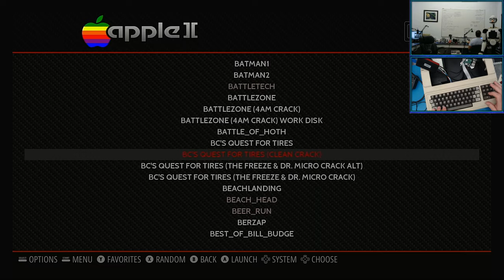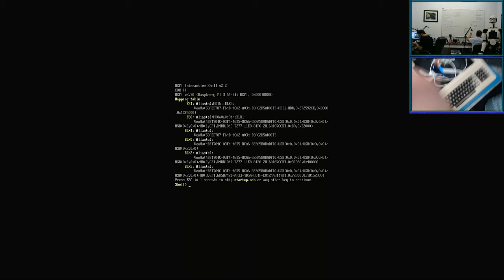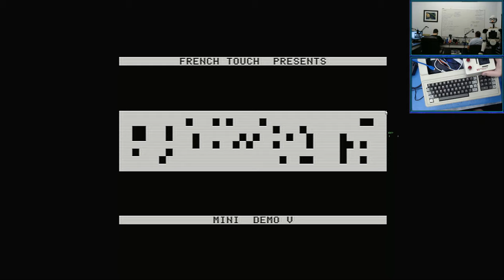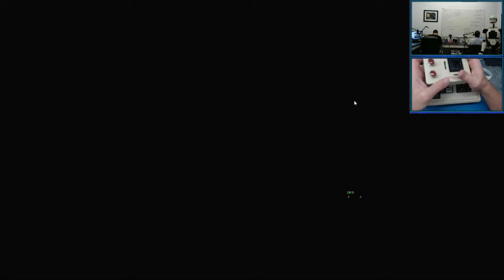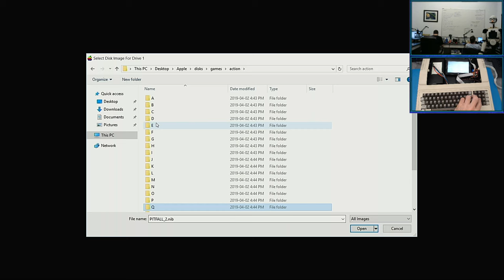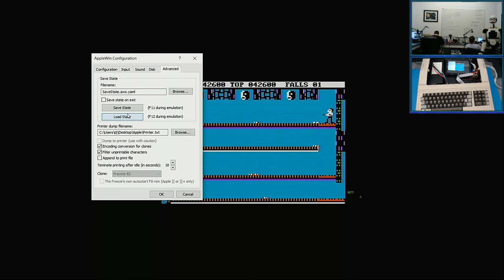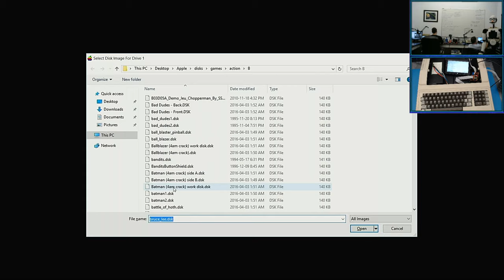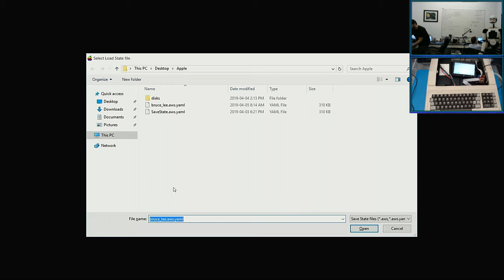DJ's Apple II Pi live Hack (part 2/2)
In this hack, I'll continue the Apple II conversion to the Pi. I created an Arduino PCB that converts the Apple II keyboard and 16 pin analog joystick to work with USB on Linux/Windows. There's key combinations for enabling different features, such as a "num lock emulator" that turns the keypad into a number pad. And a key combination that switches the joystick from being either a mouse or joystick mode. In this video I'll demo the new PCB and Linux Retro Pi install.